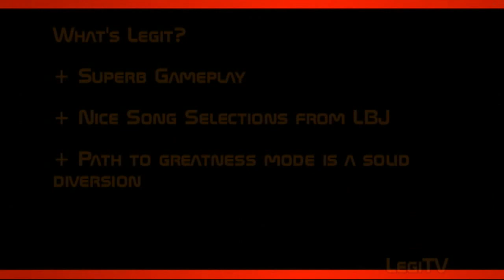NBA 2K14 Review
Has the series taken that next leap, or does it feel more like 2K13.5? KJ steps on the court for his review.

NBA2K14 Review
Crew mode
blacktop
vc coins
lebron james
michael jordan
kobe bryant
xbox one
xbox 360
ps4
ps3
pc